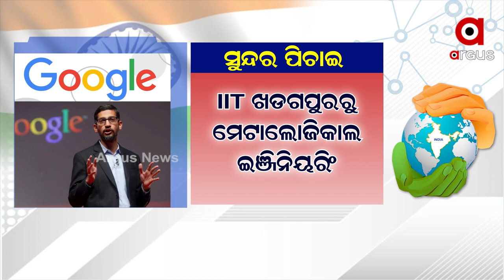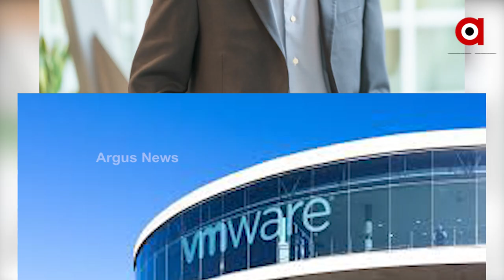ଜୟ ହୋ ଇଣ୍ଡିଆ